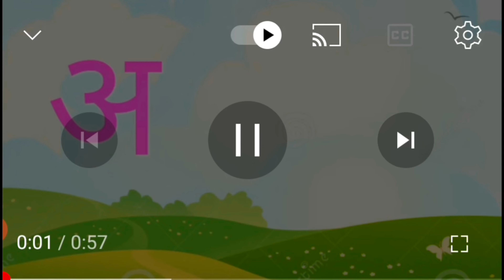hindi swar l hindi varnmala l अआइईउऊ l असेअनार